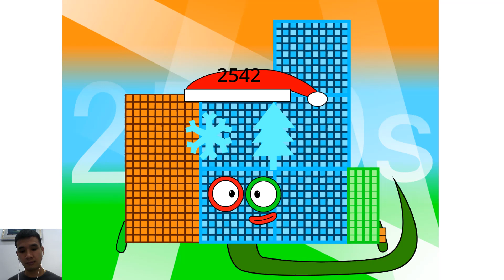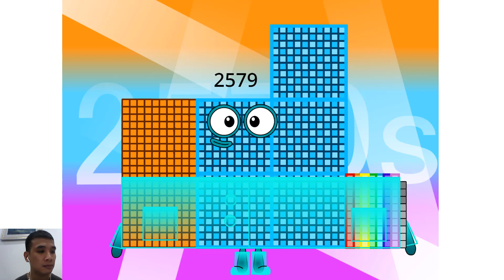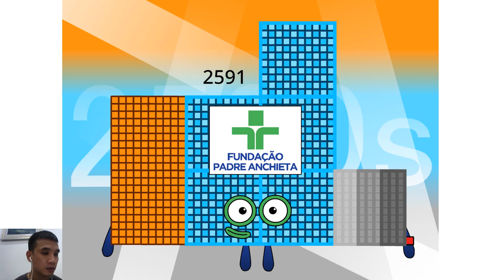New Numberblocks The Rest of 2500s-2590s